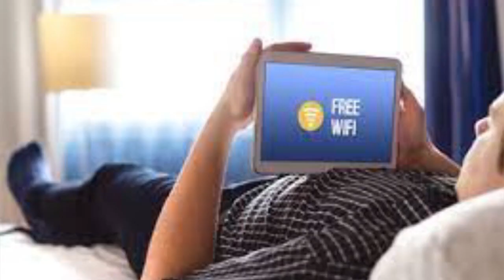MURO: BIG MATCH.!! SIMBA VS AL AHLY/REKODI ZA BENCHIKHA ZAIPA JEURI SIMBA KUFUZU NUSU FAINALI CAF